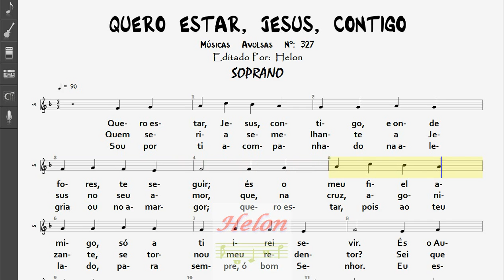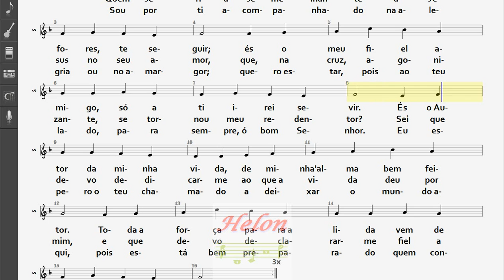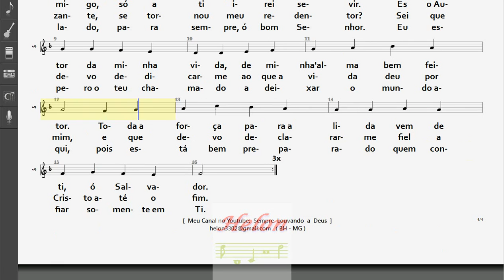327- QUERO ESTAR, JESUS, CONTIGO - SOPRANO